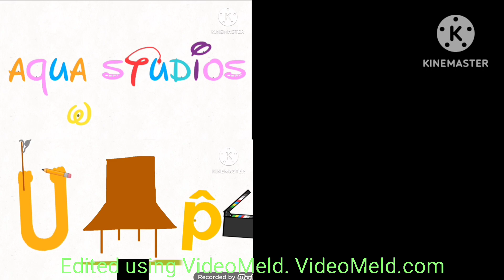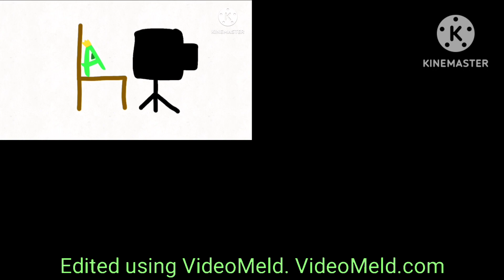TVOKids Up to Faster 4 Parison 22 (REAL ONE)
Last Quadparison.